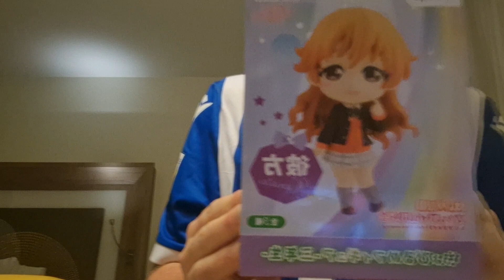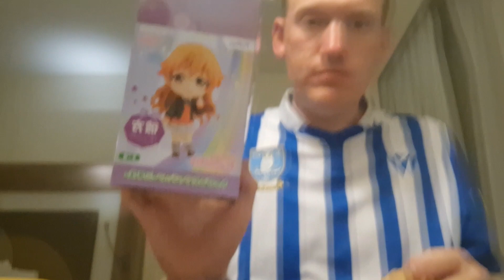My Konoe Kanata figure